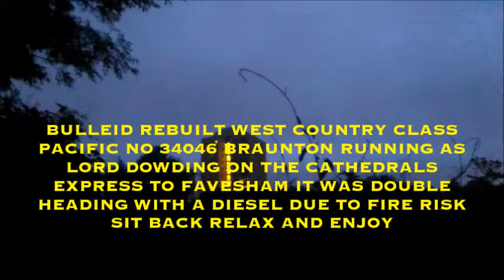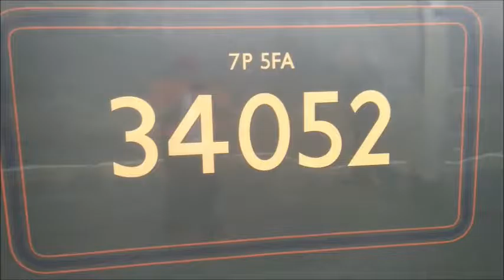BRAUNTON ON THE CATHEDRALS EXPRESS FOR KENT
Hi Guys here is Braunton as Lord Dowding on the Cathedrals Express for Favesham she had to be diesel assisted because it is due to prevent a line side fire even though she has a spark guard in her smoke box but anyway enjoy